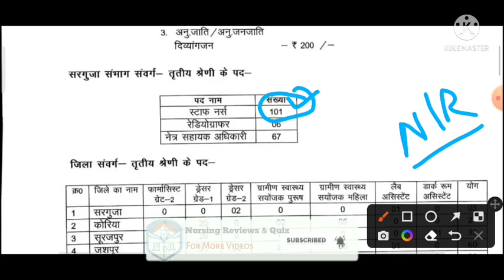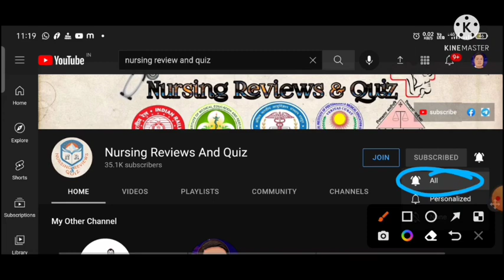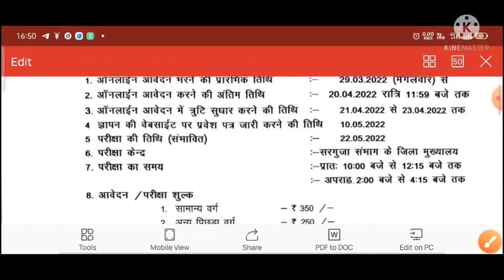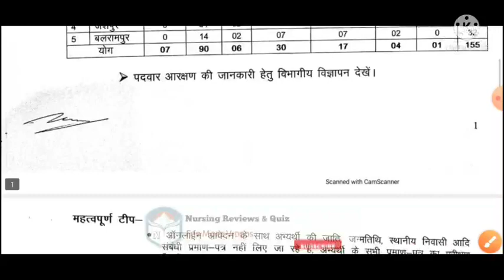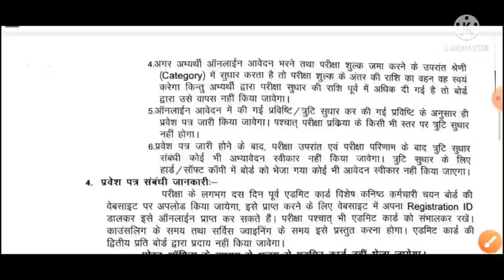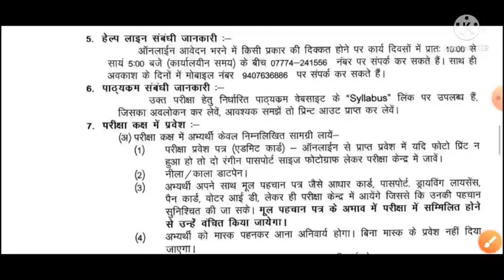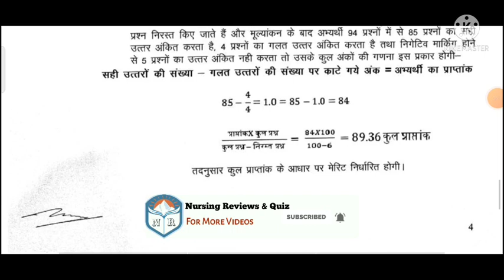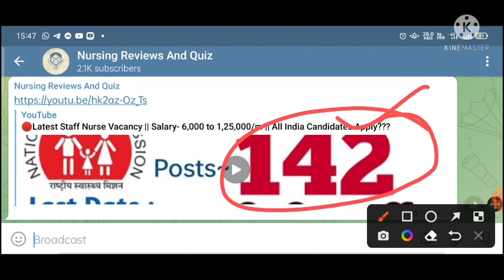🔴Latest Staff Nurse 101 Permanent Vacancy || Salary ~70,000+|| All 🇮🇳 Candidate Apply??